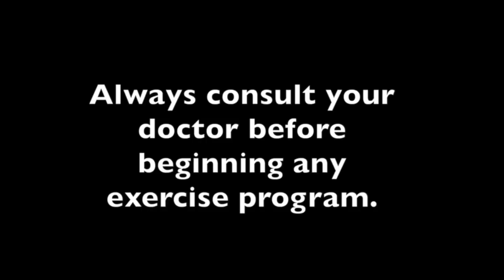Kyle Amick Behind the Scenes